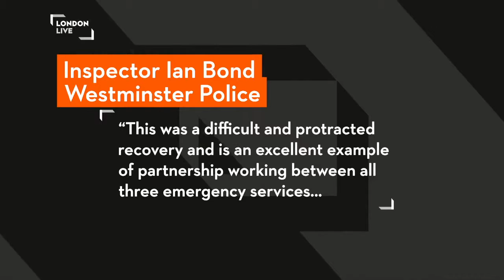Man dies after falling into chimney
A 20-year-old man has died after falling into a chimney at a house near marble arch.

Police say they were called at around 1am this morning.